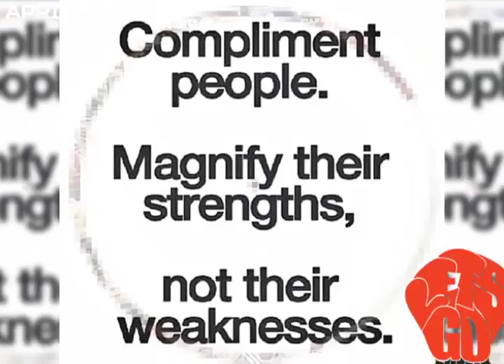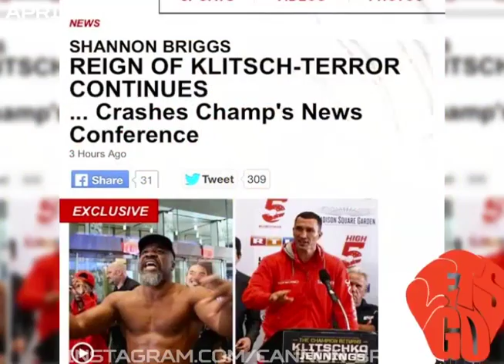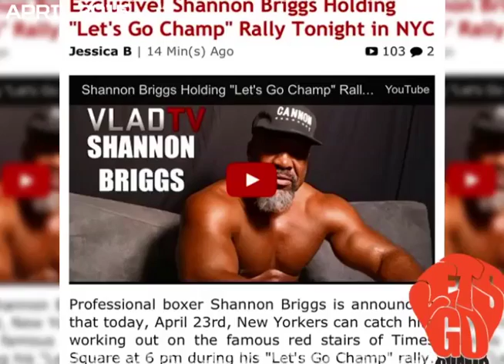Shannon Briggs Instagram Rewind (Images) April 2015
@cannon_briggs Instagram from the beginning. Images from Shannon Briggs Instagram posted during the entire month of April 2015. Beats by Loud Lord.